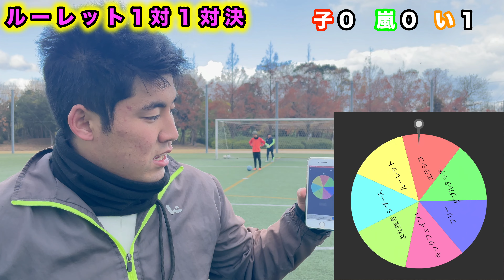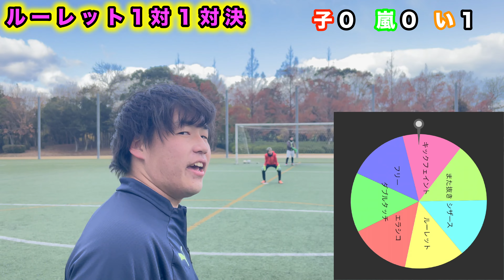ガチンコ1対1対決‼︎ 引いたフェイントで抜き去れ‼︎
メンバーの各SNSはこちらから